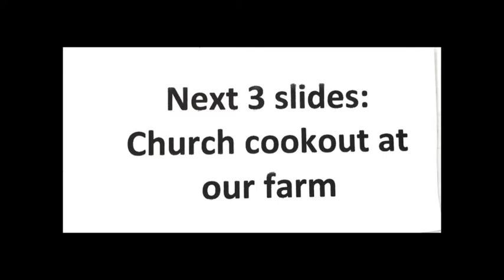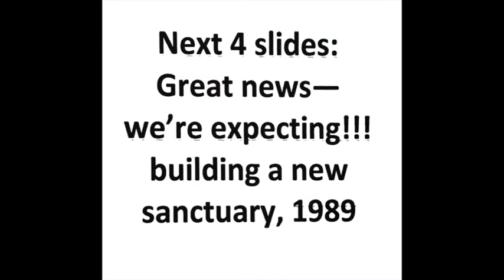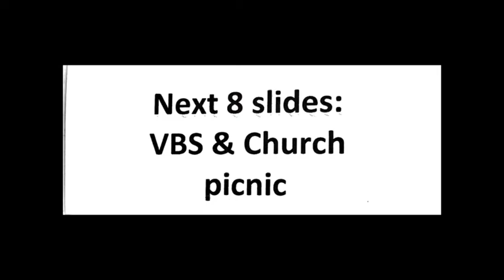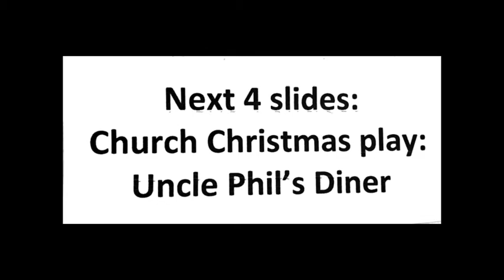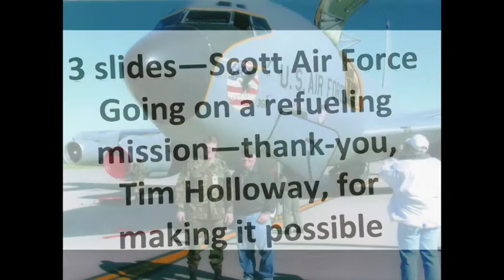Celebrating Steve & Sammie Revisky's 40+ years of Ministry at CCL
Slide show presentation of Steve & Sammie Revisky's over 45 years of service in ministry, 40+ which were at the Christian Church of Litchfield.